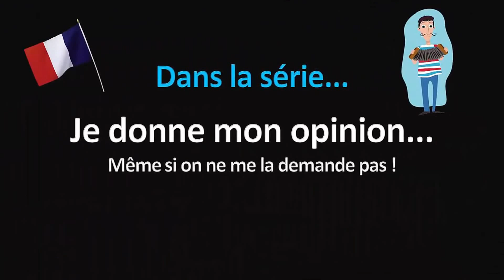EXPRESSIONS FRANÇAISES TYPIQUES